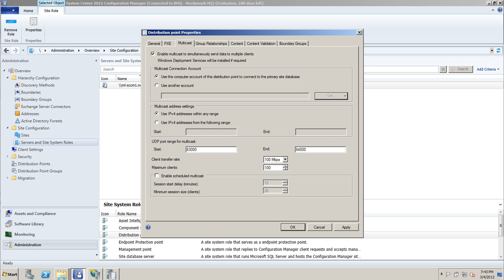SCCM 2012 Enabling PXE Service Point and Multicast